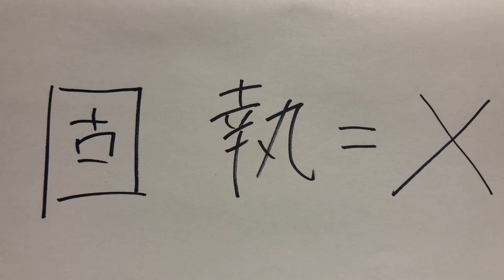大きな苦難に向けて 固執は駄目